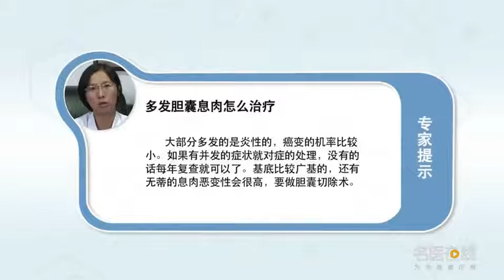多发胆囊息肉怎么治疗 陈润花 北京中医药大学东方医院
多发胆囊息肉大部分多发的是炎性的，癌变的机率比较小。如果有并发症状，需要对症的处理，没有就是每年复查就可以了。多发的恶变的几率虽然很小，但是基底是广基的，基底比较广基的，还有是无蒂的息肉恶变性也会很高，需要做胆囊切除术。

How to treat multiple polyps of gallbladder
Multiple gallbladder polyps are mostly inflammatory, The chance of canceration is relatively small. If there are concurrent symptoms, We need to deal with the symptoms, No, it's just a review every year. The chance of multiple malignant changes is very small, But the basement is broad-based, Having a broad base, There is also a high degree of malignant transformation of sessile polyps, Cholecystectomy is needed.